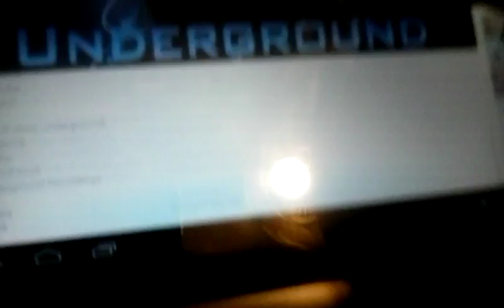Vlog #13 when is sbg shadow killer going to show his face